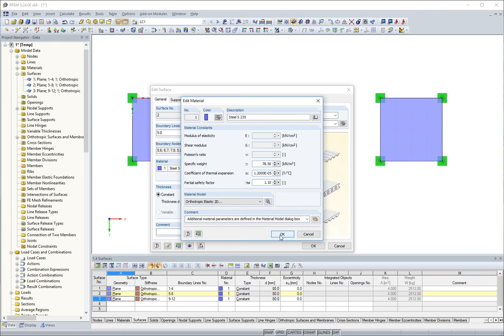[EN] [EN] FAQ 002775 | Warum erhalte ich bei einer orthotropen Fläche keine Spannungen als Ergebnis?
Frage:
Warum erhalte ich bei einer orthotropen Fläche keine Spannungen als Ergebnis?

Antwort:
Nicht bei jedem orthotropen Dickentyp können Spannungen berechnet werden.

Für folgende orthotropen Steifigkeiten werden auch Spannungen berechnet:

Steifigkeitstyp Orthotrop mit einer konstanten Dicke (Bild 1).
Materialmodell Orthotrop 2D mit einer konstanten Dicke (Bild 2).

Für alle anderen orthotropen Flächentypen werden keine Spannungen berechnet. Für ein orthotropiemmodel mit unterschiedlichen Dicken in x und y-Richtung wäre die Darstellung der Spannungen für die X und y Richtung relativ aufwendig und wäre auch nicht nachvollziehbar (Bild 3).

In der angehängten Datei sind die drei grundlegenden Steifigkeiten definiert.